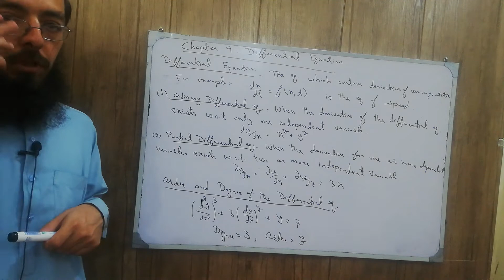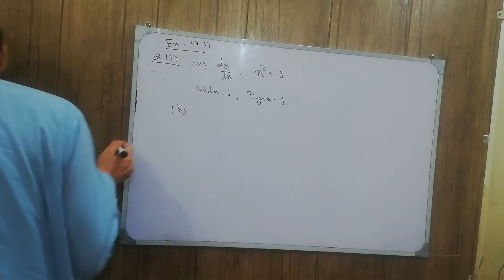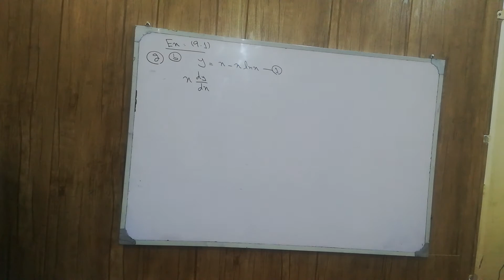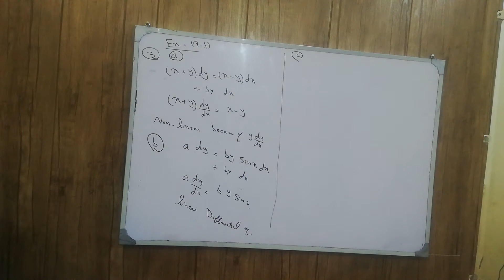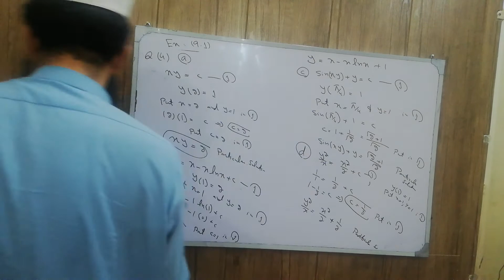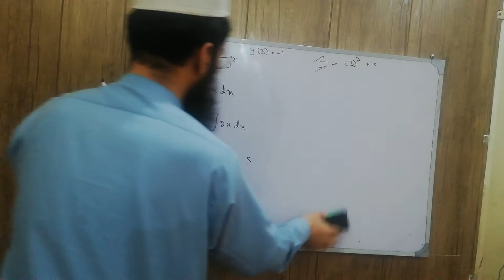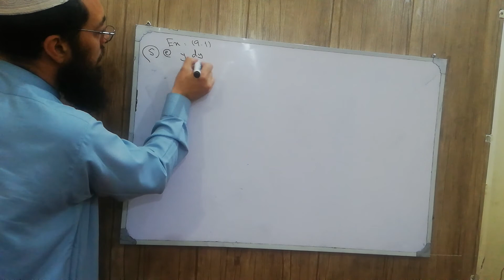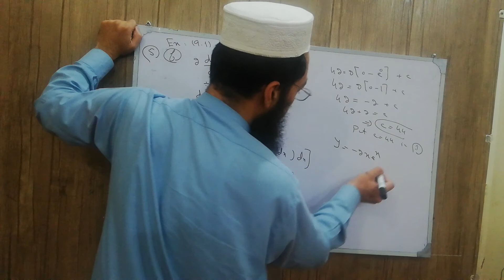12th Maths KPK Lecture 41 Exercise 9.1 Ordinary Differential Equations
12th Maths KPK Lecture 41 Exercise 9.1 Ordinary Differential Equations